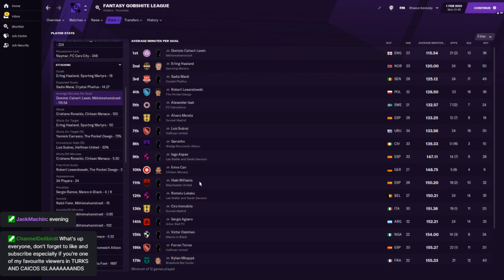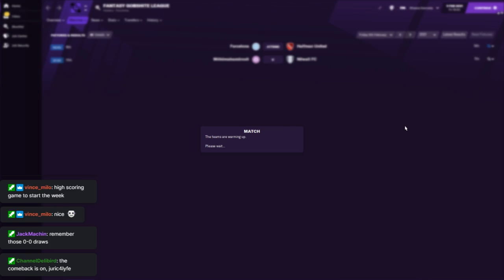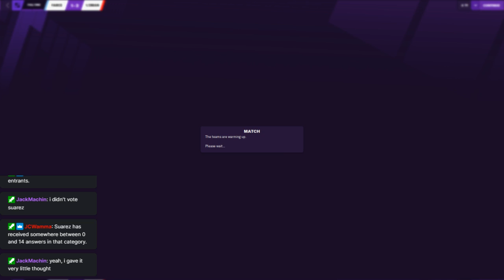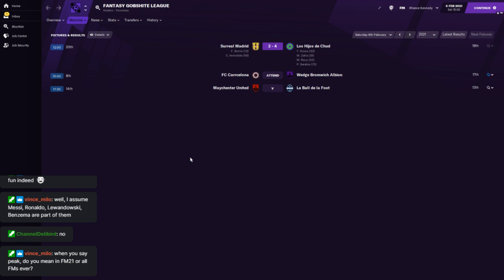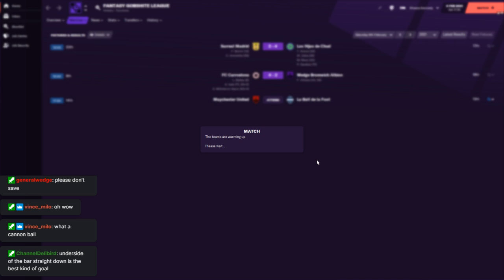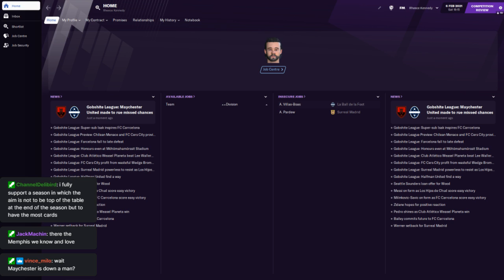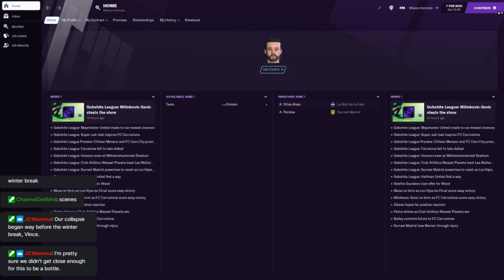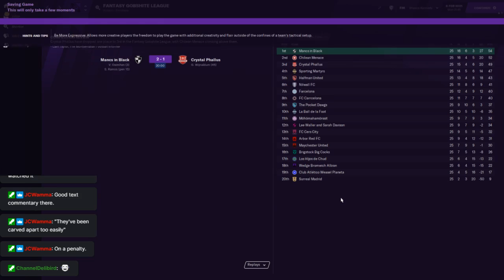Gobshite League - Week 25 - FM21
Week 25 brings us new found clarity to the tile race and some massive results at the bottom of the table!